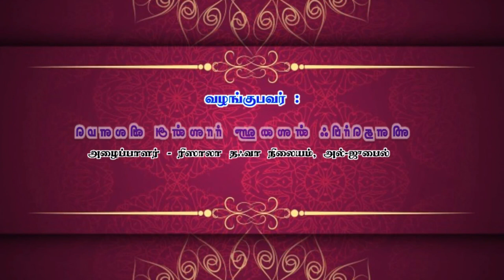நபிகளாரின் நோன்பின் சஹர், வகுப்பாசிரியர் : அஷ்ஷேய்க் Ansar Hussain Firdousi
ரமலானின் தேன் துளிகள், வகுப்பு -5
நபிகளாரின் நோன்பின் சஹர்,
நூல் : ரமலானின் நபி(ஸல்)அவர்கள்,
நூலாசிரியர் : அஷ்ஷேய்க் முஹம்மது இப்னு ஷாமி
வகுப்பாசிரியர் : அஷ்ஷேய்க் அன்ஸார் ஹுஸைன் ஃபிர்தௌஸி,MA.,
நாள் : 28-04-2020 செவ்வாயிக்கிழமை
இடம் : அல்-ஜுபைல், சவூதி அரேபியா